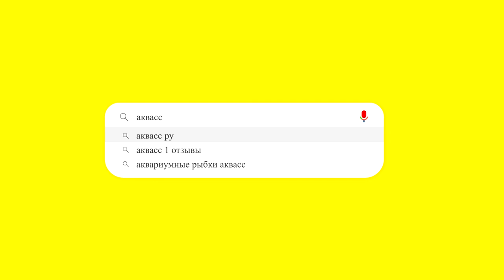🐠Aquass - Расбора клинопятнистая (Rasbora Heteromorpha)